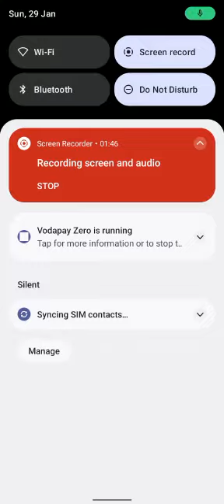Bad Peulwane x Bad Company 226 🤣🤣🤣 Ore A Dhale Ka Shebeshxt ✋🏾✋🏾